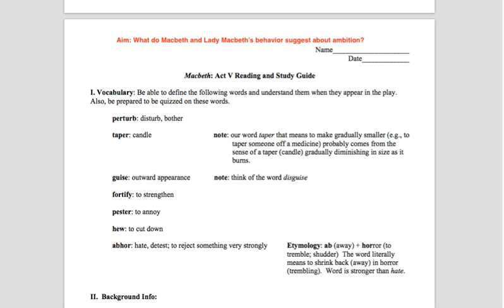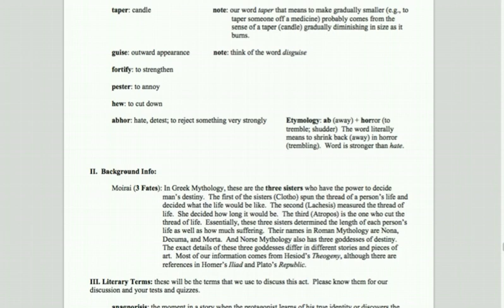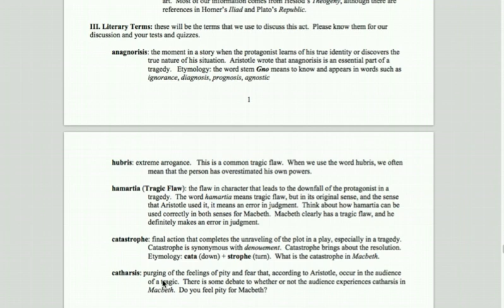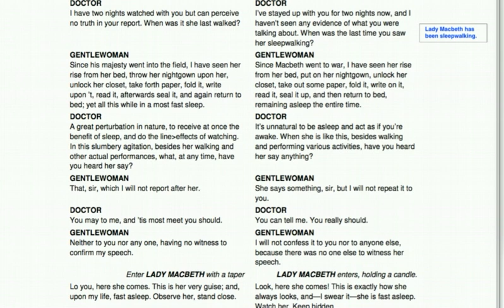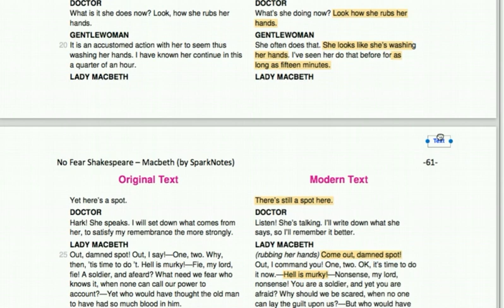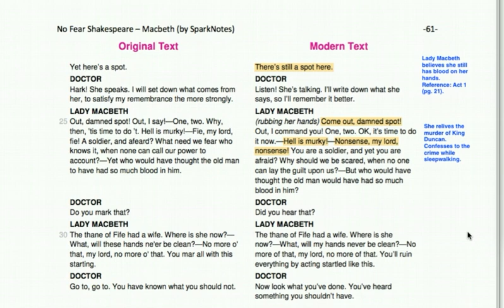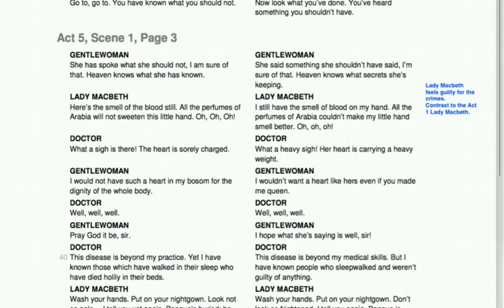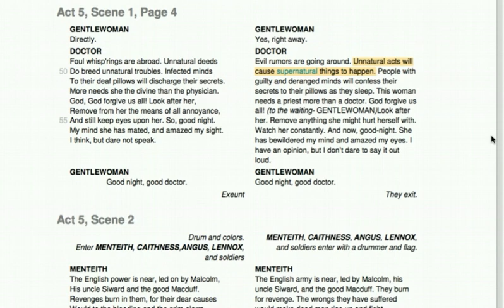Lesson Act 5 Scene 1